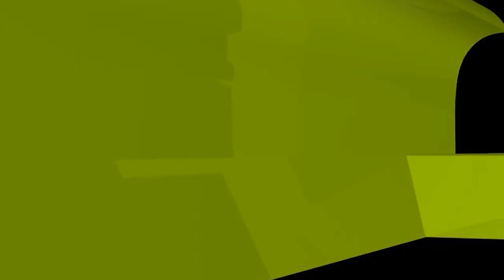স্বামী সন্তান নিতে দেয় না, স্ত্রীর দুঃখ ভরা প্রশ্ন! new waz II waj II Sheikh ahmadullah